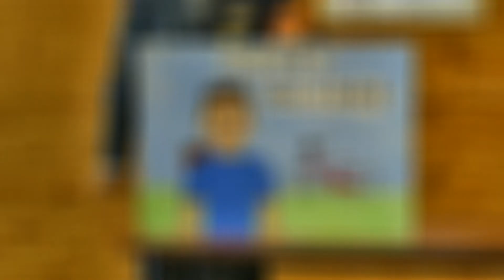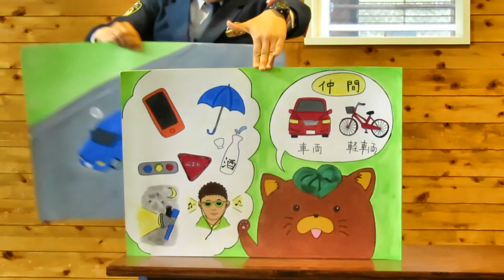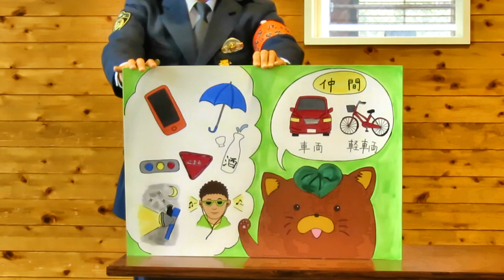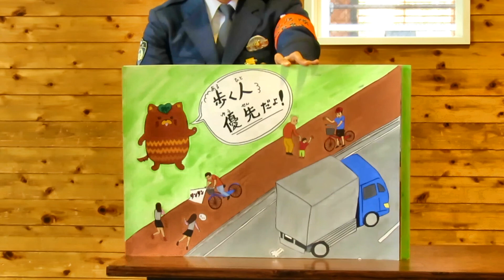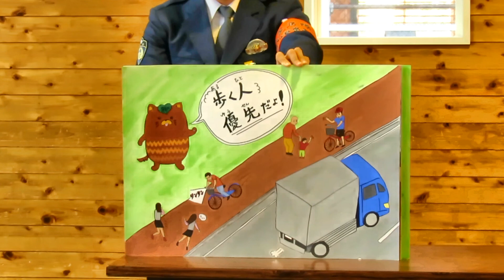交通安全教育紙芝居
▶韮崎警察署は、交通事故や電話詐欺を防止する目的で、紙芝居隊を結成し、署員が作成した紙芝居を用いて交通安全教室を行っています。
▶春の全国交通安全運動に際し、紙芝居隊が敷島みなみ児童館に赴き、マスコットキャラクターを使用した馴染みやすい紙芝居で、交通事故の未然防止を呼びかけます。